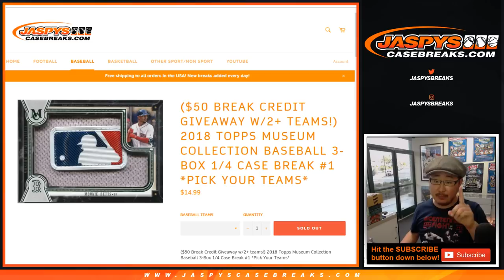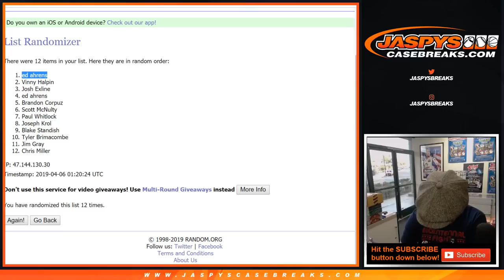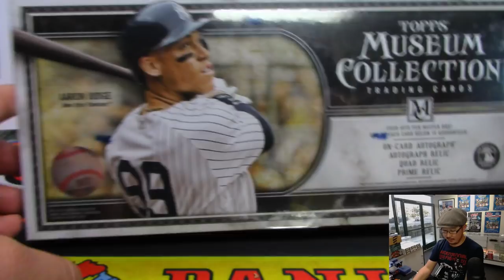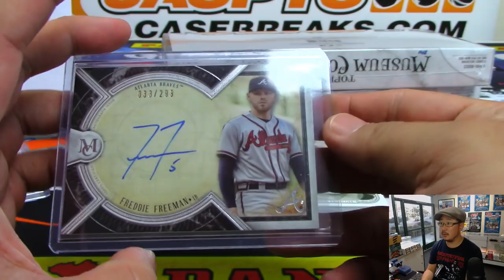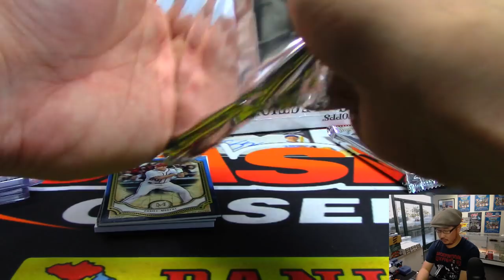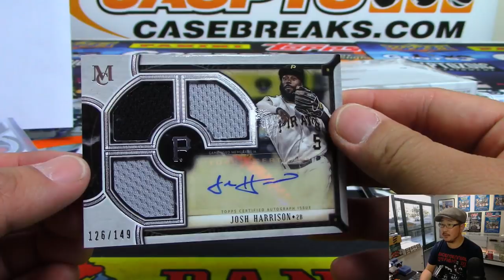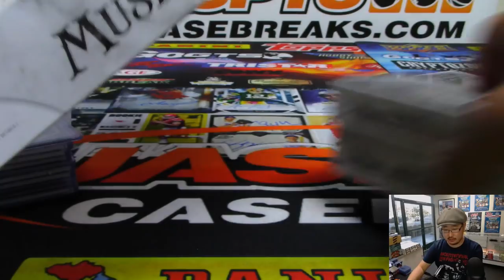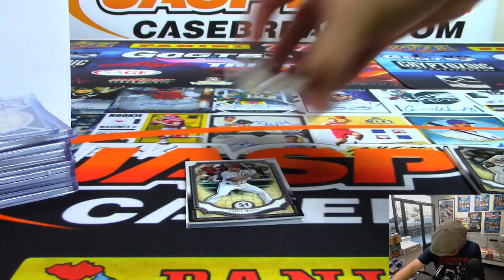Fr, 04/05/19 || 3Box (1/4) PYT #1 || 2018 Topps MUSEUM COLLECTION Baseball (MLB)